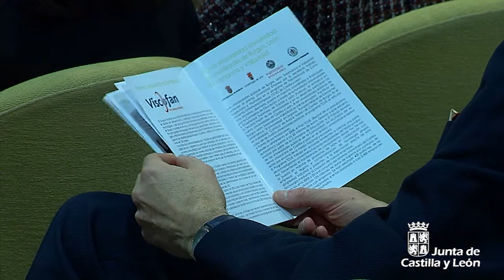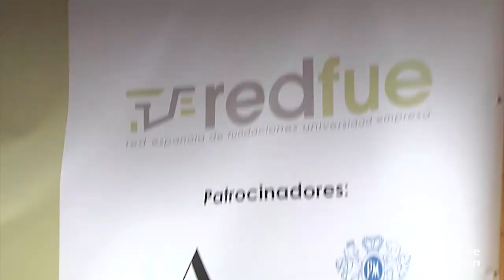Fernando Rey preside los XII Premios Universidad Empresa de REDFUE